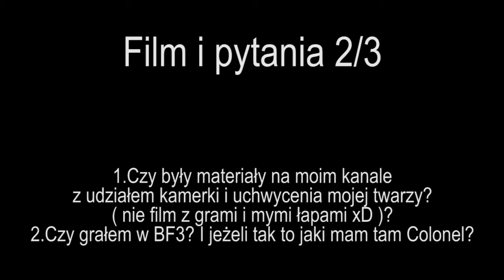Wygraj Crysis 2 Maximum Edition! Część konkursu 2/3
Kto pierwszy z prawidłowymi odpowiedziami ten wygrywa!